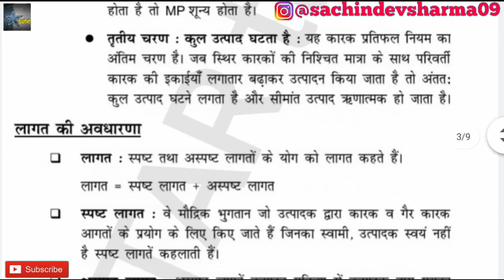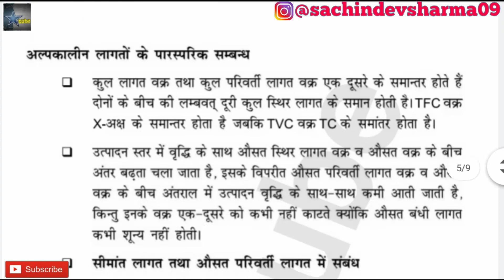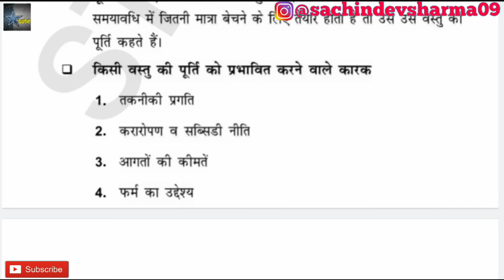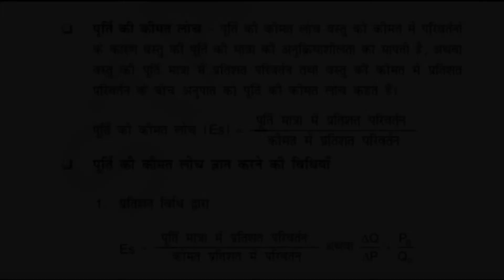उत्पादक का व्यवहार और पूर्ति/Producer Behavior and Supply |Economics Class 12 Unit 3 Revision Notes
In this channel you get notes on various or many topics with its pdf_drive_free...
◆Physics_Practicals Class 12 with Readings